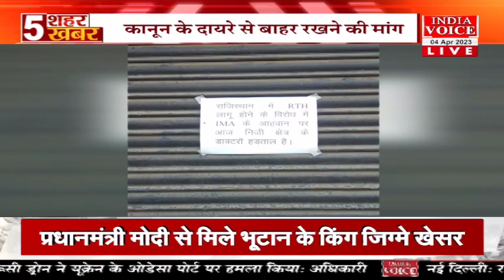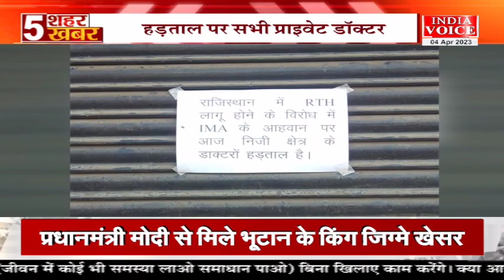Top5News: देखिए 5 बड़े शहरों की 5 बड़ी खबरें Indiavoice पर ShivamSoni के साथ।